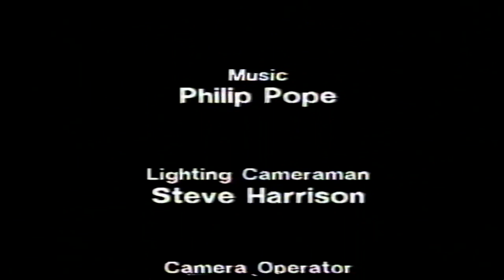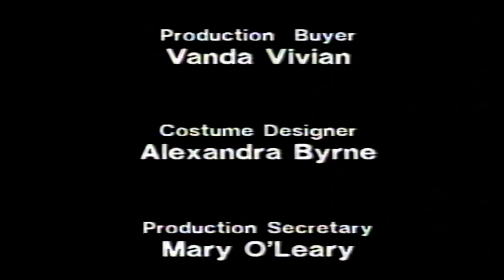Who Dares Wins - Xmas at the Funeral Home from Hell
Another of the extended single handheld camera sketches with very little margin for error. All credit again to Martin Hawkins, camera operator extraordinaire. Six and half minutes, all done in the most questionable of taste and with a very dodgy Oirish accent!